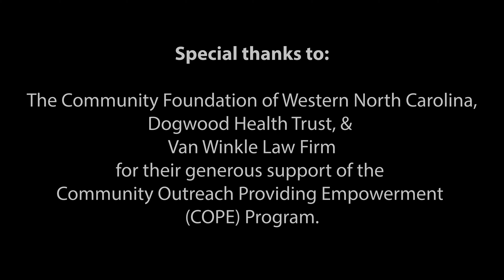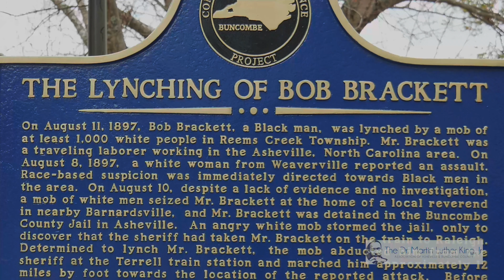Bob Brackett (Buncombe Community Remembrance Project Historical Markers' Installation Ceremony)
To get more information about the MLK Association of Asheville and Buncombe County, sign up for our newsletter or to make donations, visit: MLKAsheville.org

To learn more about the Equal Justice Initiative, visit: EJI.org